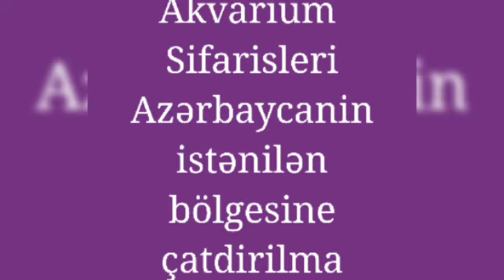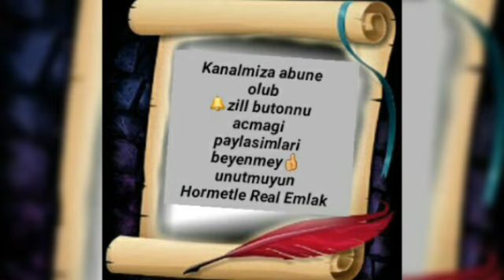AKVARIYUM SIFARISI 🐋🐋 IZLEMEDEN KECME MOHDESEM SUPER MUNASIB QIYMETE